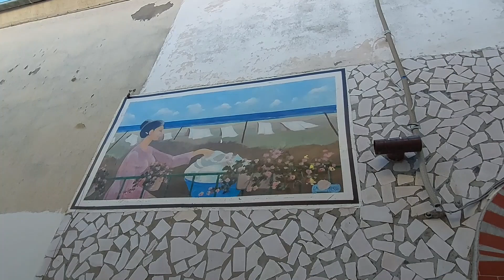Италия.Молизе.Кампомарино-город, который нарисовали.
Здравствуйте, мои зрители, знакомые и незнакомые. Мы в регионе Молизе, в городке Кампомарино, знаменитом своими муралес-росписями стен зданий.